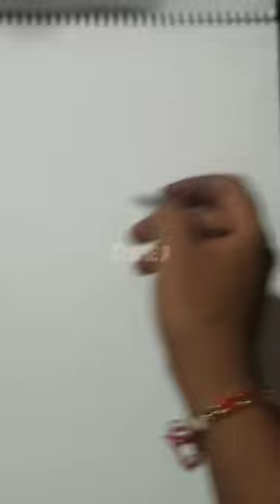art artist artwork drawing painting kolkata trees pencilart pencil weather rain birds